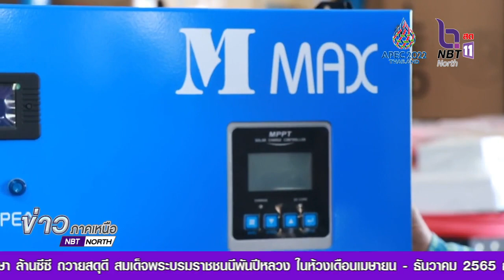หนุ่มพิษณุโลก สร้างระบบสำรองไฟฟ้าพลังงานแสงอาทิตย์ ลดค่าใช้จ่าย